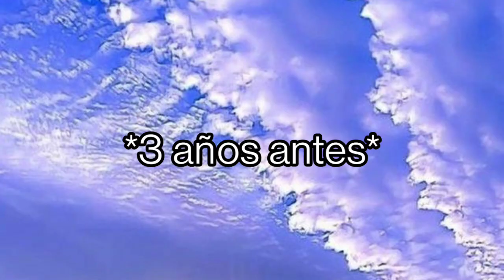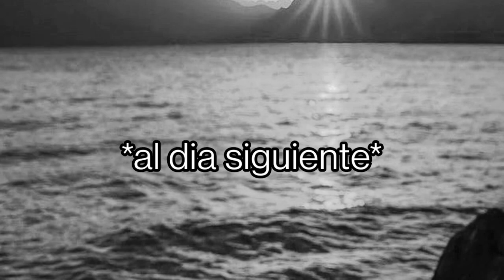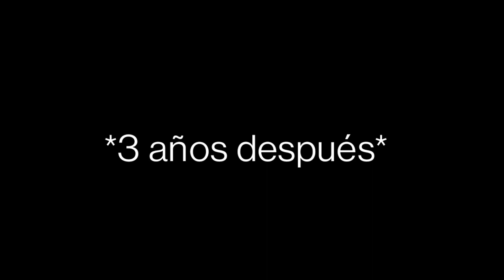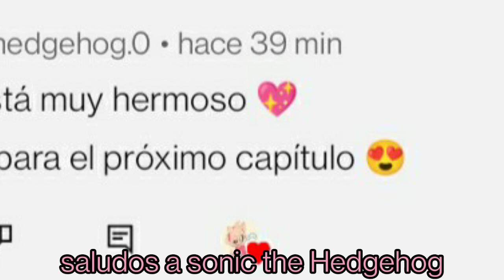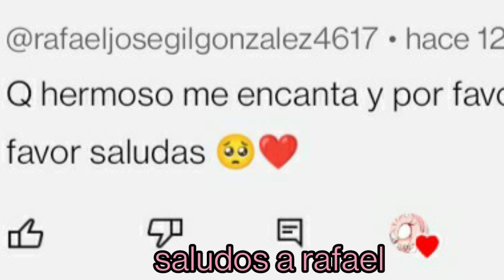Sonamy 💙mi ser especial💖 pt6 *video mio* KineMaster (saludos)